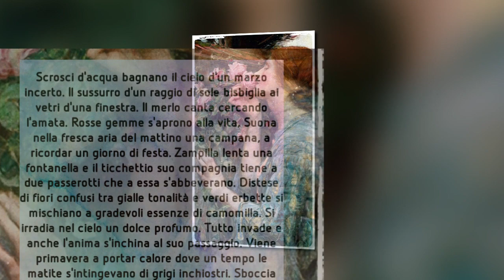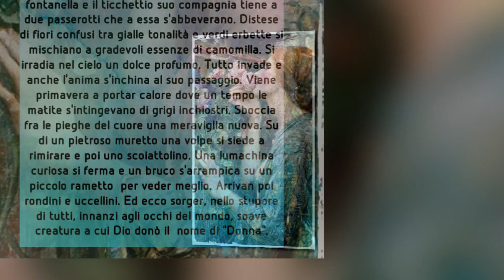Primavera di Donna by JeanCG testo e voce